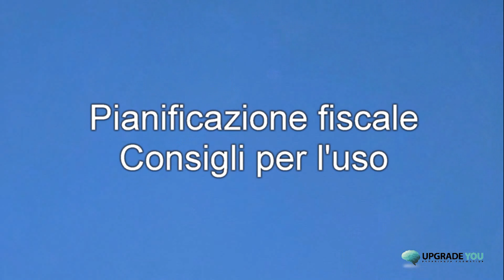Perché pianificare è un vantaggio competitivo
Quante volte ti sei lamentato di pagare troppe imposte? Sicuramente tantissime! Ecco una serie di consigli del commercialista Matteo Piazza, titolare dell'omonimo Studio a Brescia, che ti faranno capire che non sono tante le imposte che paghi è poca la pianificazione fiscale che fai!

00:00 Introduzione
00:32 Primo consiglio: come pagare meno imposte
01:01 Secondo consiglio: confrontarsi sulle spese
02:00 Hai l'ufficio a casa?
02:27 Terzo consiglio: fissa riunioni periodiche
03:00 Il periodo migliore per incontrare il tuo commercialista
03:42 E' corretto chiedere di pagare il minor ammontare possibile delle imposte?